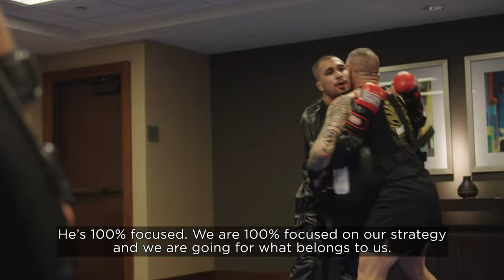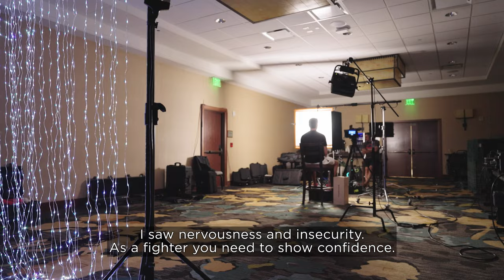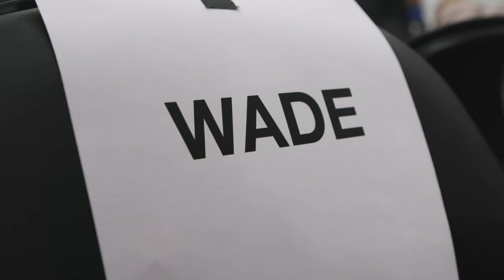Gabriel Braga vs Jesus Pinedo 2 | Featherweight: Road to the Million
Peruvian, Jesus Pinedo is coming off 2 of the biggest upsets in MMA this year after back-to-back knockouts over 2022 PFL Featherweight World Champion Brendan Loughnane and last season’s runner-up Bubba Jenkins. He will take on 2023 Challenger Series veteran and undefeated Brazilian Gabriel Braga, who looks to make the most of his first season in the PFL, as he aims to secure a World Championship at the age of just 25.

These two elite strikers faced off in their first fights of the regular season in 2023 with Braga edging a back-and-forth split decision over Pinedo. This fight is guaranteed to be just as close and even more exciting than their first meeting, with Braga hoping to stay undefeated, and “El Mudo” looking to exact his revenge as they look to become the PFL Featherweight World Champion.